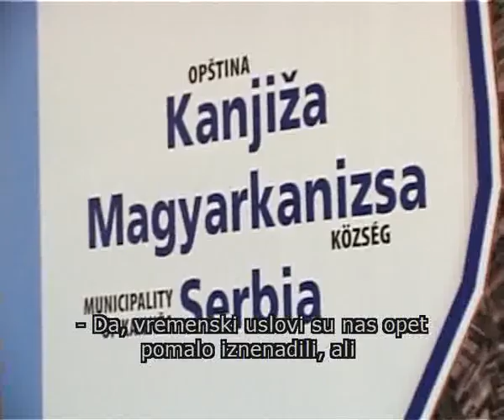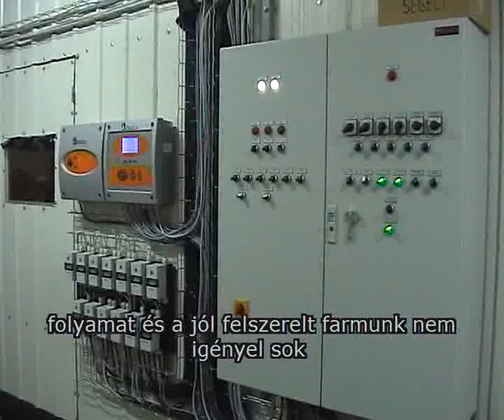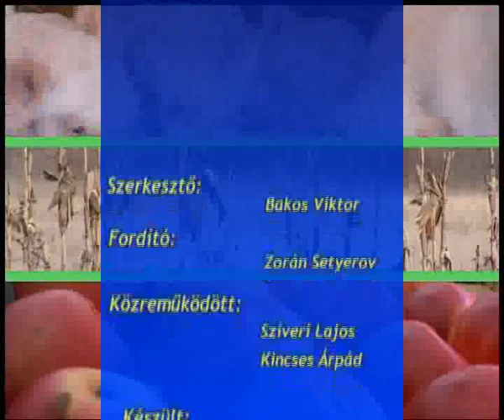Pannon Gazda - 2013.03.22.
- Díszmadártenyésztés Bajmokon
- Baromfifarm Kishegyesen